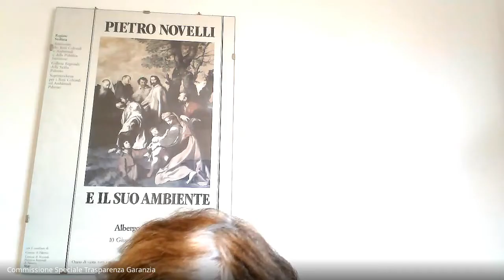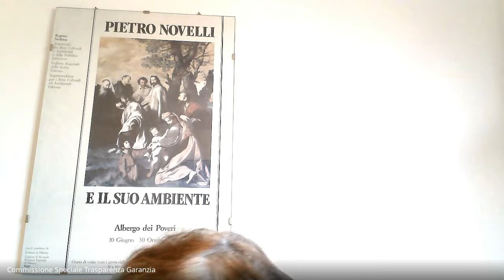SEDUTA COMMISSIONE SPECILE TRASPARENZA E GARANZIA DEL 26 11 2021